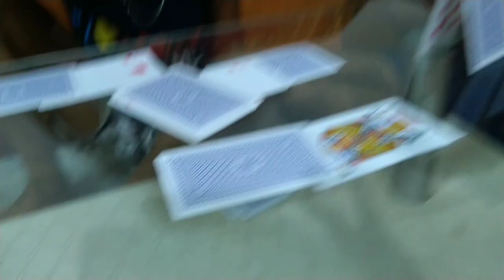🙏 Lockdown 39day Saturday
Saturday eating challenge

Hi guys wellcome to a new video from Bengali Vlogger Anita

আমি প্রতিদিন আমার দৈনন্দিন জীবনের কাজকর্মের Experience video এর মাধ্যমে তোমাদের সাথে শেয়ার করি এবং তোমাদের উৎসাহিত করার চেষ্টা করি আশা করি তোমাদের এই Video গুলো ভালো লাগবে এবং তোমরা আমাকে আরো উৎসাহিত করে সামনে এগিয়ে যেতে সাপোর্ট করবে।

Vlog language: Bengali
Vlogging day: Daily
Posting time (almost): 9p.m/9a.m
Vlogger: Anita
House of cards, eating challenge